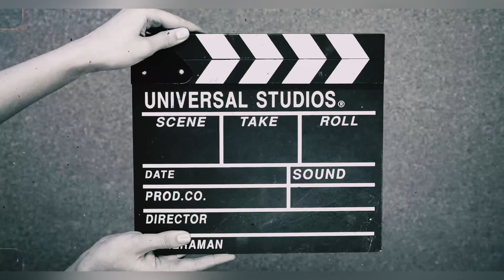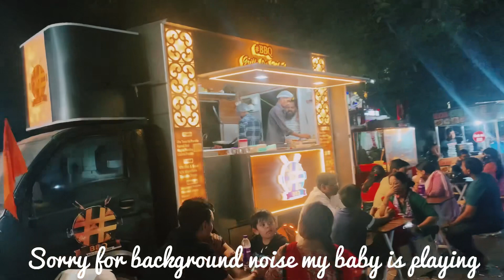Patna street food joint near planetarium towards maurya Lok ..